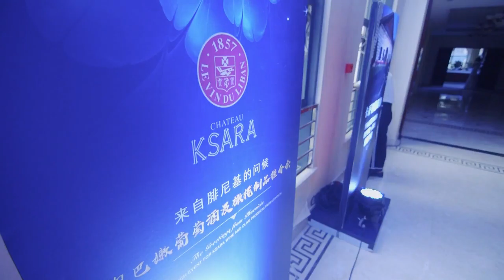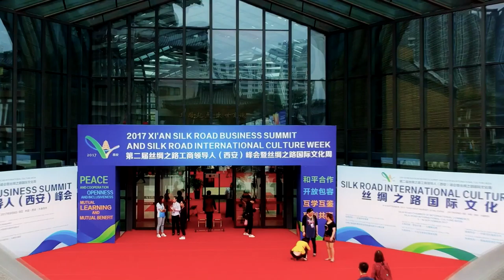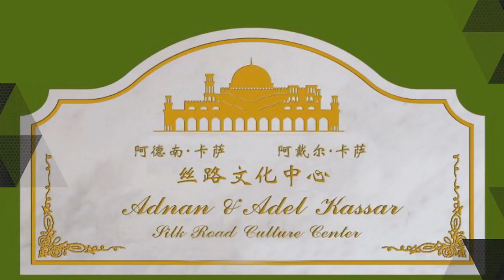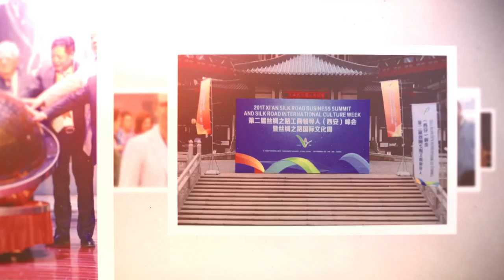Fransabank China trip 7 min